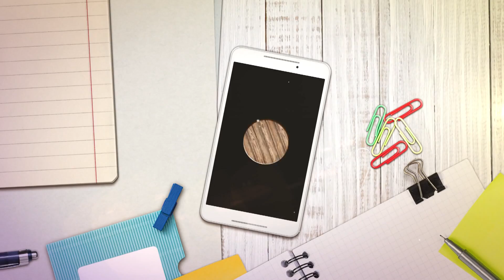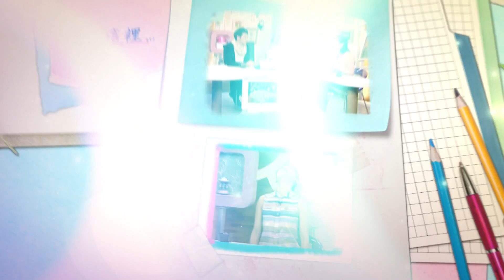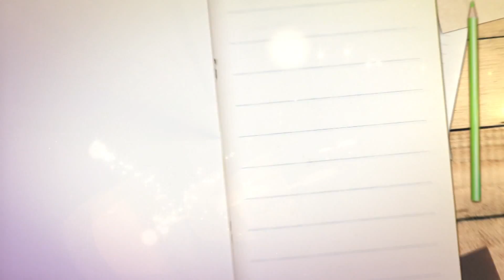2017《福氣來了 食在有福氣》EP64：孕育幸福芽菜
▍孕育幸福芽菜 ▍  來賓：邱茹萍+邱政光
普通不起眼的豆芽菜，相信大家一定都有吃過，對於它的種類和口味，大家可能也不是很了解，以為它可能就是單一種類的蔬菜。但其實一株小小的豆芽菜，要孕育它可是非常不容易，而且種類也不少。
在苗栗一個專門生產各種芽菜的農場，研發了不少口味的芽菜。一個看起來普通的芽菜，到底有什麼樣的魔法，可以變換各種健康的芽菜料理呢？吃芽菜對人體健康又有什麼樣的益處？